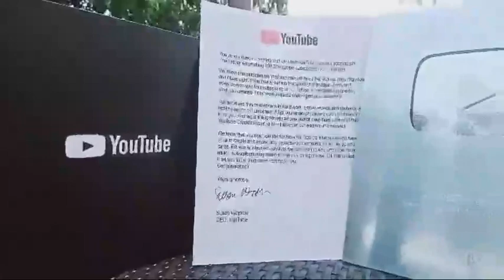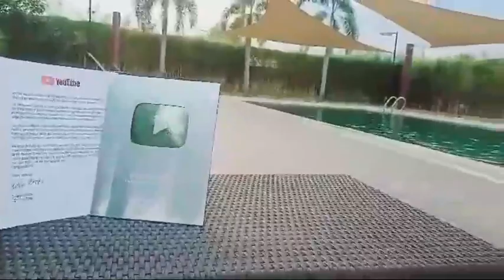Korean angel lalaking marangal korea my adventure in myeongdong seoul Korea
ofw dream korean angel this is all about my story here in overseas being ofw here in korea my travel to seoul korea the myeongdong